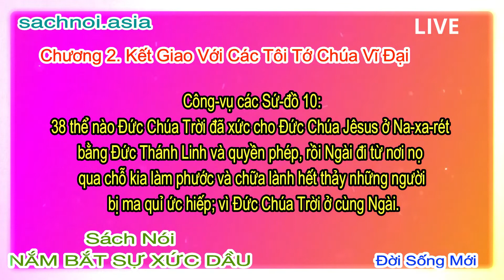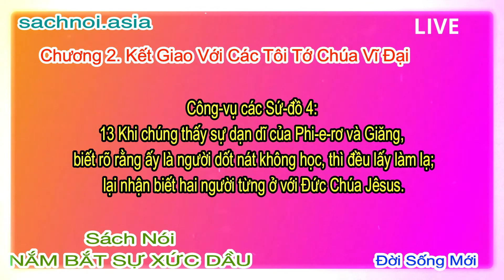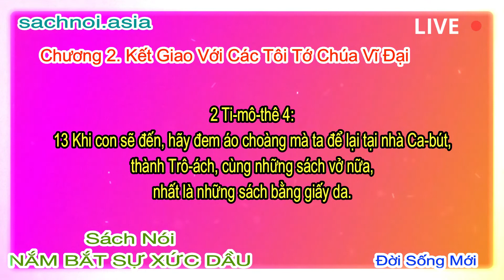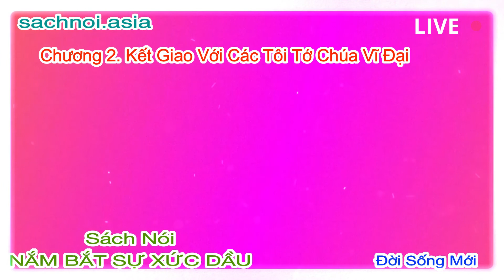02 NẮM BẮT SỰ XỨC DẦU